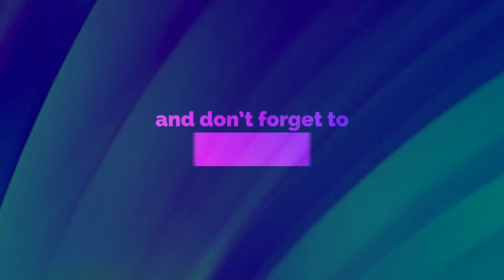BACKGROUND MUSIC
Description

Free creative common background music for you tube videos and other projects.